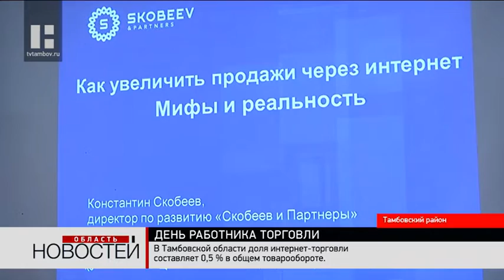В Тамбовском районе предпринимателям рассказали о продвижении продукции в интернете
На конференции в Тамбовском районе встретились индивидуальные предприниматели региона. Ежегодную деловую встречу приурочили ко дню работника торговли, который отмечается в последнюю субботу июля.

Конференция ежегодно становится площадкой для лекций, на которых торговые представители узнают современные правила ведения бизнеса. Особое внимание уделили взаимодействию с покупателями с ограниченными возможностями здоровья. Особый интерес у слушателей вызвало выступления спикера, представившего кейсы и инструменты продвижения своего продукта в интернет-пространстве.